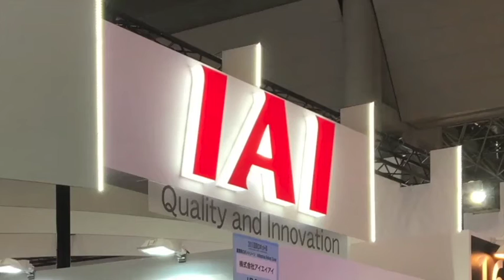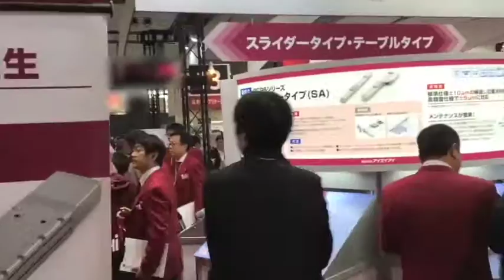International Robot Exhibition 2015 in Tokyo, Japan IAI Booth 0 of 16 Introduction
12/2/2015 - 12/5/2015, At this robot exhibition we have prepared 16 subject displays. Please feel free to stop by any subject area that you are interested in.
1. Battery-less Absolute Encoder
Almost all the products including SCARA robot, tabletop robot and the electric actuators are now equipped with the battery-less absolute encoder, but still offered in the same price.
2.Cost Reduction Proposals
Our electric actuators will contribute significantly in reducing your manufacturing costs.
We will explain this in four areas: annual depreciation, labor costs, maintenance costs, and electricity costs.
3. Exhibits for Reference
(1) 3D Image Processing Application
This is an application that aligns parts that are stacked in a pile using an image processing system.
(2) Wireless I/0 Control Application
It is an application to connect between the input and output devices and controllers wirelessly.